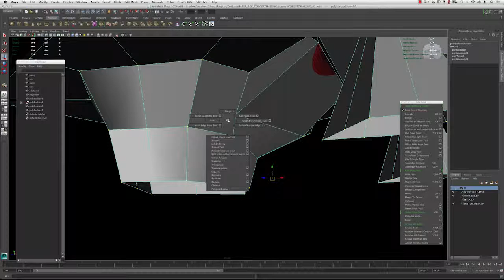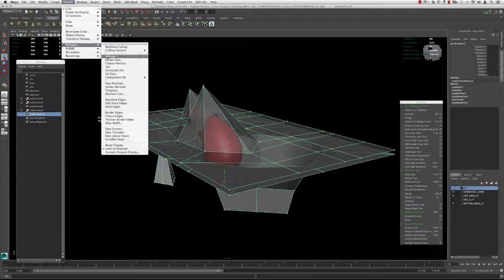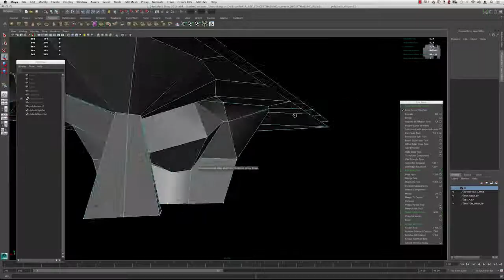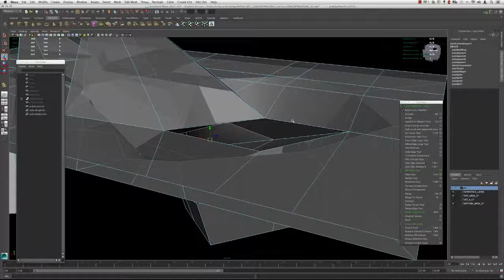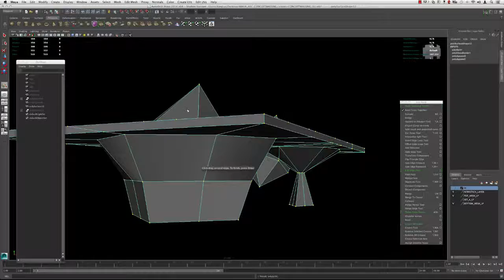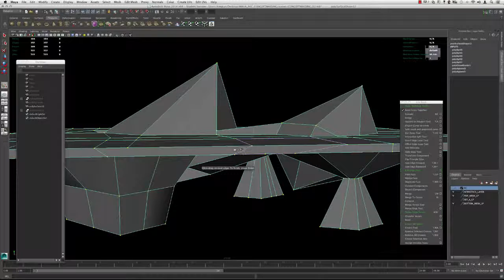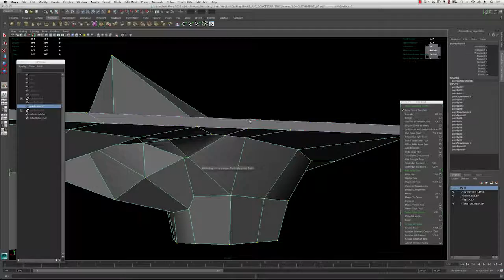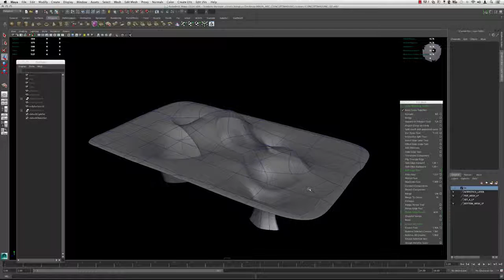Conceptual Massing with Maya 08 | Building an Inner Liner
This course will introduce conceptual massing with Maya, starting with an abstract concept and working with polygon primitives. Moving from concept to geometry, we will explore the differences between low poly and high poly objects as well as methods for local and global editing. Additionally, we will cover techniques for manipulating and creasing edges and  using blend shapes. This is the third in a series of Maya courses. View Introduction to Maya here.